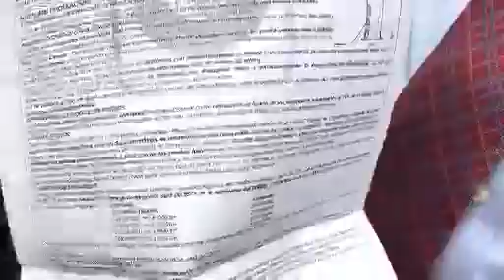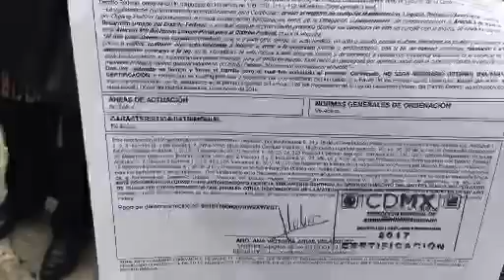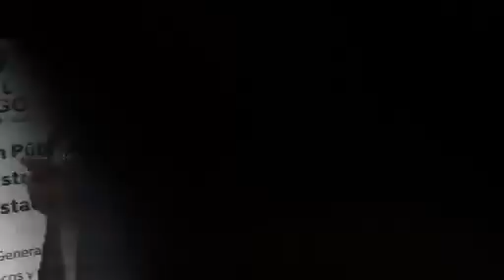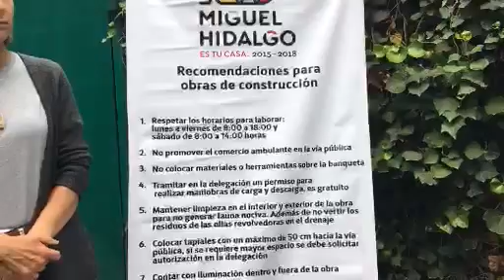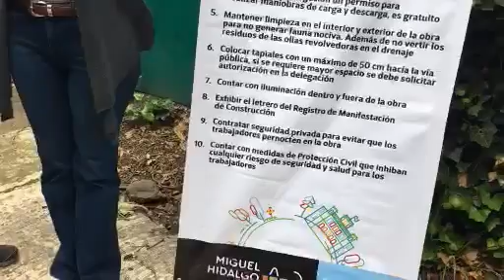Sierra Ventana 981, Lomas de Chapultepec.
290 presentación pública de Rey de Manifestación de construcción en Sierra Ventana 981, Lomas de Chapultepec.